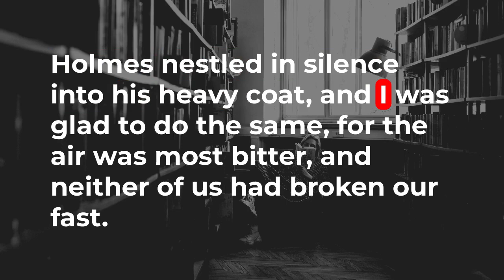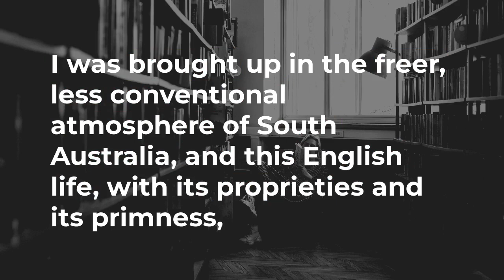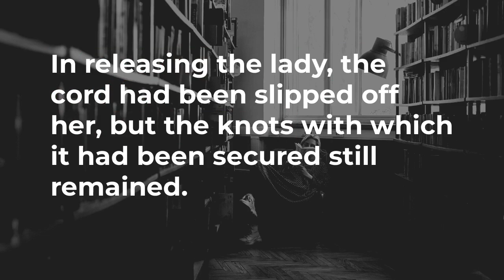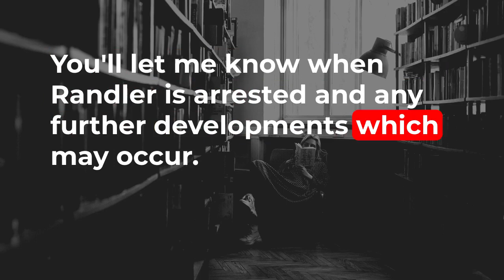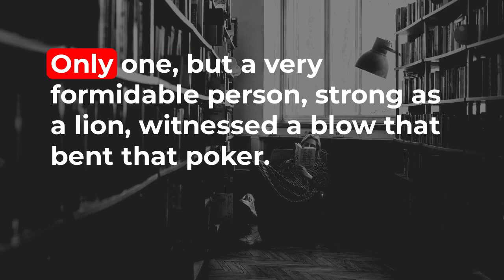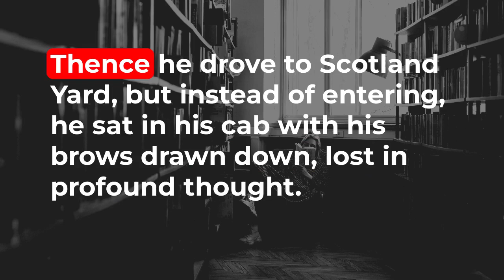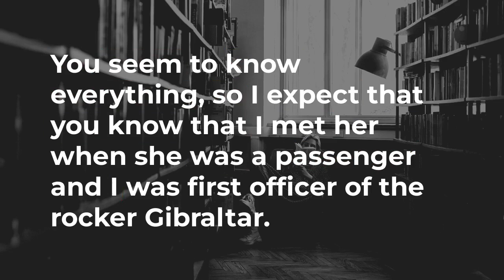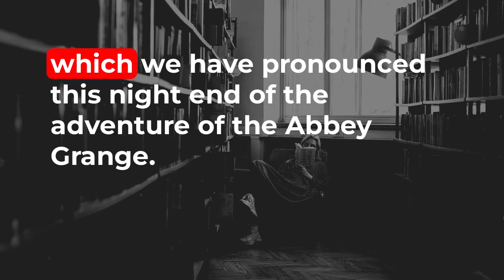Sherlock Holmes: The Adventure of The Abbey Grange: Audiobook: Learn English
ESL, Learn English through Story - Sherlock Holmes: The Adventure of The Abbey Grange - Audiobook with Subtitles

The book was first published in February 1905 by McClure, Phillips & Co. (New York) then on March 7, 1905 by Georges Newnes, Ltd. (London) and was the first Holmes collection since 1893, when Holmes had "died" in The Final Problem. Having published The Hound of the Baskervilles in 1901–1902 (setting it before Holmes' demise) Doyle came under intense pressure to revive his famous character.

The first story is set in 1894 and has Holmes returning in London and explaining the period from 1891–94, a period called "The Great Hiatus" by Sherlockian enthusiasts. Also of note is Watson's statement in the last story of the cycle that Holmes has retired, and forbids him to publish any more stories.